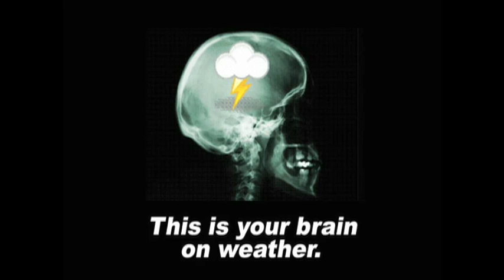October 30 Weather Xtreme Video - Morning Edition